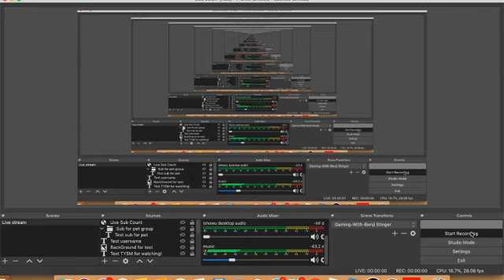GOT GOLDEN ON 7 POINTS IN ROBLOX ARSENAL OMG